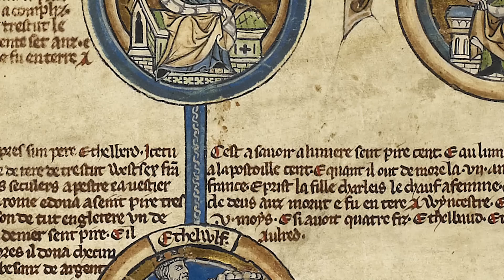The Father of the House of Wessex | King Ecgberht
After the Anglo-Saxon conquest of England in the 5th century 4 major Kingdoms would emerge, Northumbria, Wessex, Mercia and East Anglia. By the 8th century Offa the King of Mercia was expanding his territory, aiming to make Mercia the dominant Kingdom in England. As a result Ecgberht would be exiled to Francia. How would he respond?

Chapters:
00:00 Introduction - King Offa of Mercia Subjugates the Land
04:49 Chapter 1 - Ecgberht's Rise to Power
07:02 Chapter 2 - The Battle of Ellendun
10:20 Chapter 3 - Ecgberht's Reign
15:02 Chapter 4 - The Threat of the Vikings

Sources:
The Anglo-Saxon Chronicle: